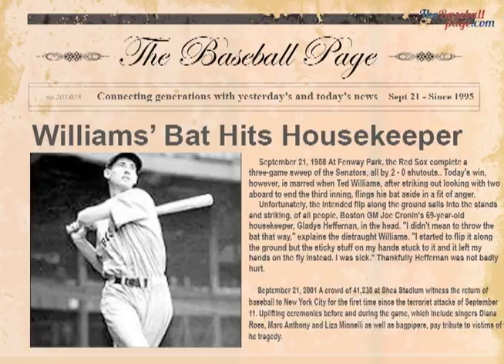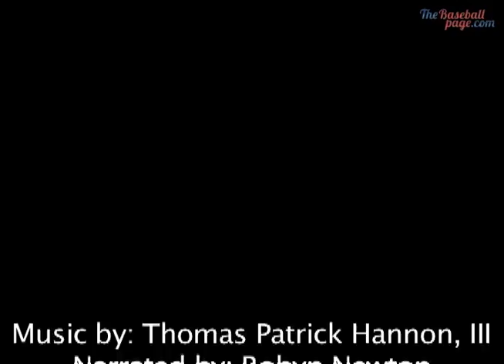Sep 21 - This Day In Baseball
Ted Williams' bat hits the GMs housekeeper, baseball returns to Shea Stadium, the Dean brothers shut out the Dodgers, and Vida Blue pitches a no-hitter on September 21st.